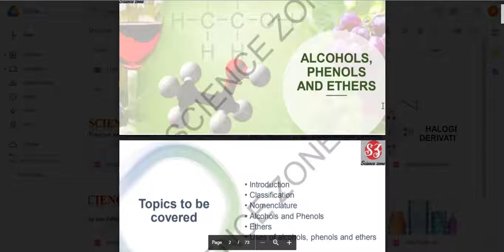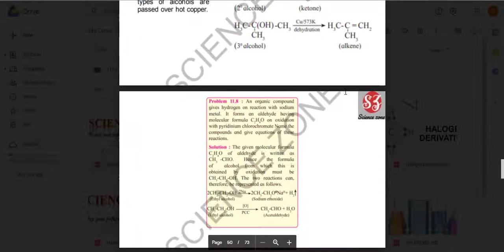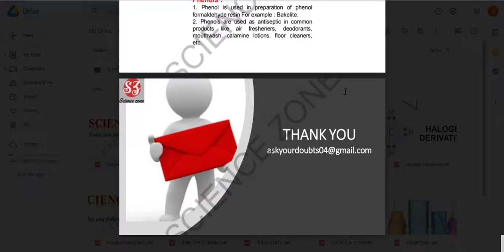ALCOHOLS, PHENOLS AND ETHERS /NEW SYLLABUS/12th Maharashtra board/notes in pdf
VIDEOS FOR COMPLETE EXPLANATION OF THIS CHAPTER IN HINDI :-
ALCOHOLS, PHENOLS AND ETHERS :